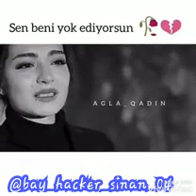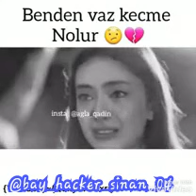En duygusal sarki(video) klip -2018 Mutlaka izllle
Herkese MERHABA sinan medya

Tüm haklari sakklidir.